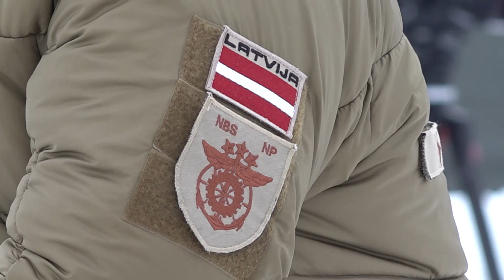04.02.2022. Valsts prezidents Egils Levits piedalās NBS NP 2. RNC karoga pasniegšanas ceremonijā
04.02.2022. Valsts prezidents Egils Levits piedalās Nacionālo bruņoto spēku Nodrošinājuma pavēlniecības 2. reģionālā nodrošinājuma centra karoga pasniegšanas ceremonijā.